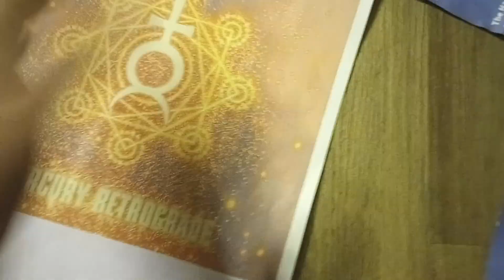Alive In Videair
ministory (video type)